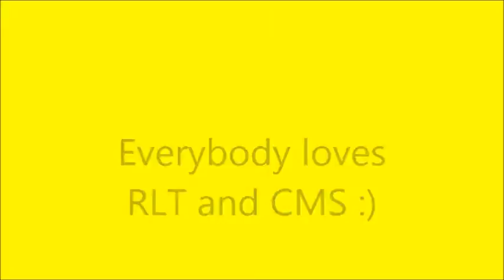Robin Lord Taylor, Cory Michael Smith - Everybody loves me MV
Just some random stuff
Two cuties ^^